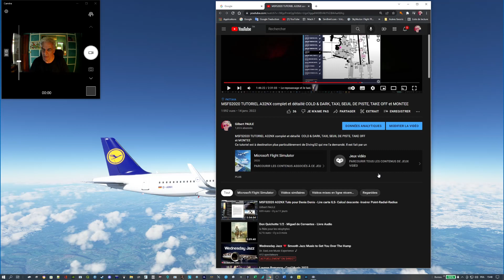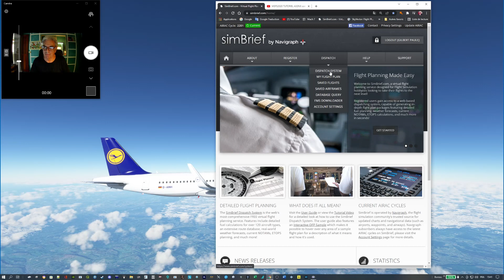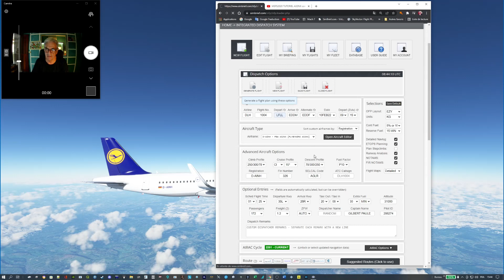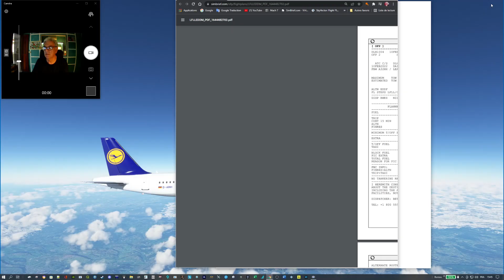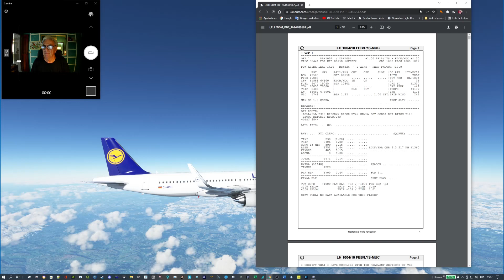MSFS2020 SIMBRIEF, le choix du format d'édition du plan de vol : exemple EZY